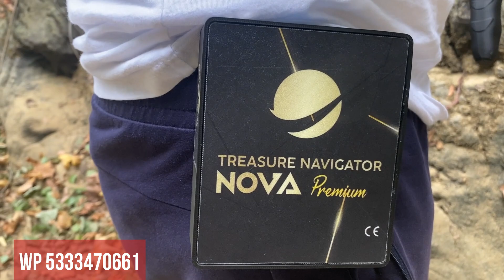Eşkiya defineleri bu işaretleri görürseniz defineyi bulursunuz. Treasure navigatör tam nokta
Merhabalar ben hakan soyaslan youtube kanalımda sizler için en iyi alan tarama cihazlarını deneyerek define işaretlerini çözmeye sizleri bilgilendirmeye çalışıyorum. Bu konuda videolarımı beğenerek bana destek olabilirsiniz bana hertürlü cihaz için 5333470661 nolu telefondan ulaşabilirsiniz.